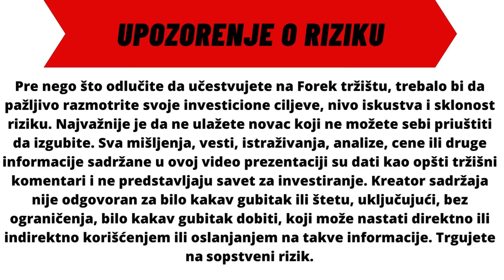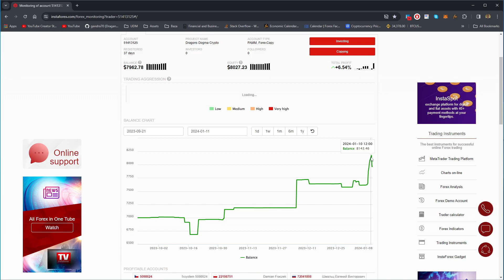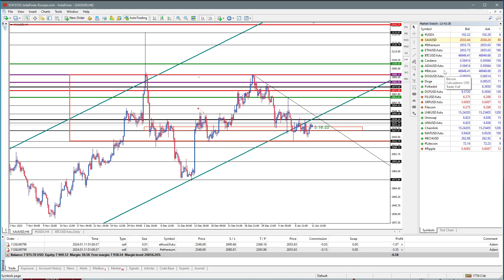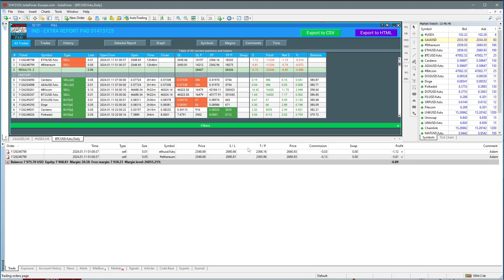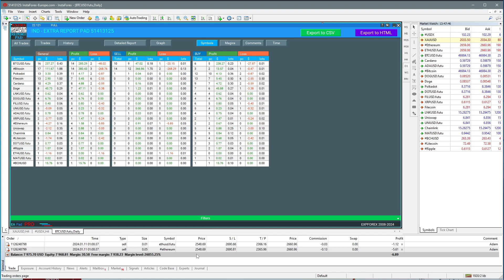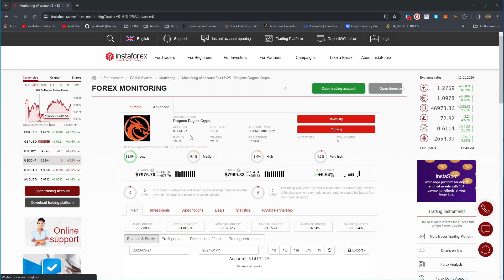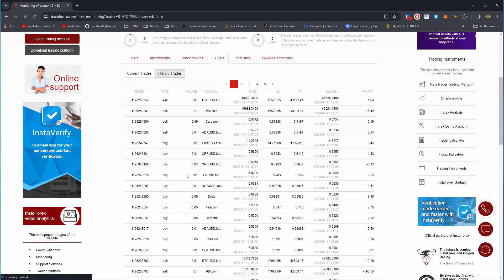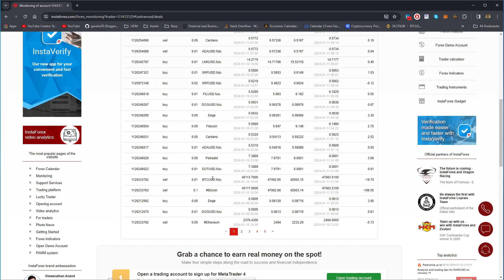Dragons Dogma Crypto | Forex Copy | PAMM Investicioni Račun | Start 2024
U ovoj rekapitulaciji pokazaćemo sve karakteristike od ovog investicionog računa koji je otvoren kod InstaForex brokera i registrovan u njihov forex copy i PAMM sistem. Na ovom računu je angažovano dosta robota različitih karkateristika. A od pre neki dan smo angažovali i našeg prvog robota koji je odrađen na principu neuronskih mreža. Ostale informacije u videu.

Forex Forum (register on the best forex forum in southeast Europe)

Quotes & Trading
Vodeća mobilna platforma pruža 24/7 pristup globalnim tržištima! Online grafikoni i citati,
fundamentalnu analitiku, kao i upravljanje računima i strategijom trgovanja

Mobilna aplikacija Forex Portal
Forex portal pruža trgovcima brze informacije

Aplikacija Forex signali
U aplikaciji klijent može da prima trgovačke signale i grafičke obrasce u realnom vremenu. Aplikacija će biti korisna i početnicima i trenutnim trgovcima koji trguju na Forex tržištu.